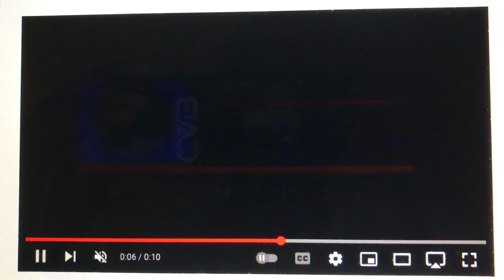Amblin Television/Warner Bros. Television (2005)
From 2nd half Season 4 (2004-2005) and 1st half Season 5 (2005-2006) of Hands to Myself (2002-present).

Only on the 2005 episodes.